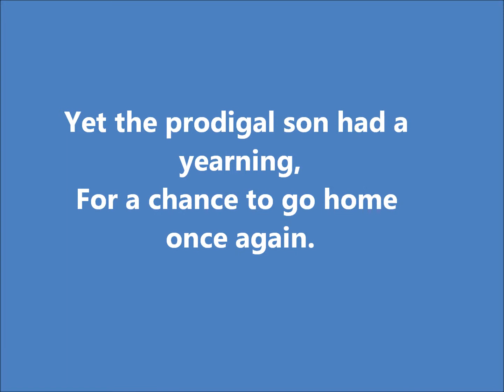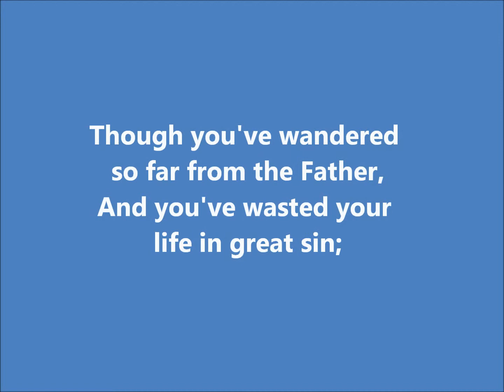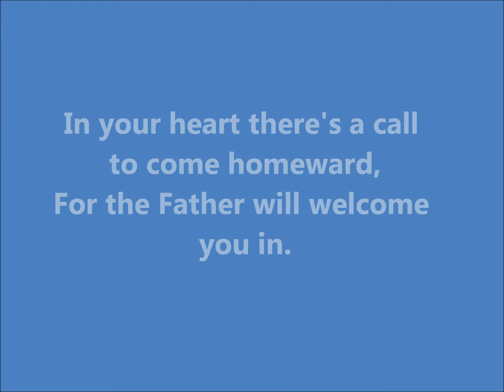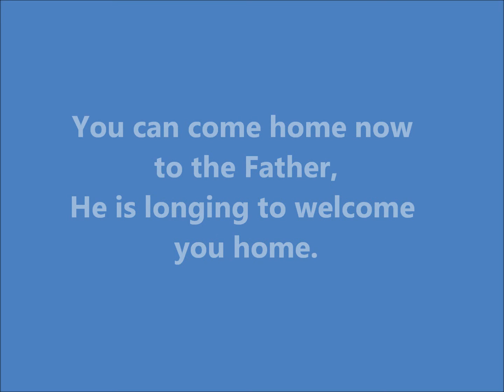You Can Come Home Now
The National School of Music Choir sings, "You Can Come Home Now."